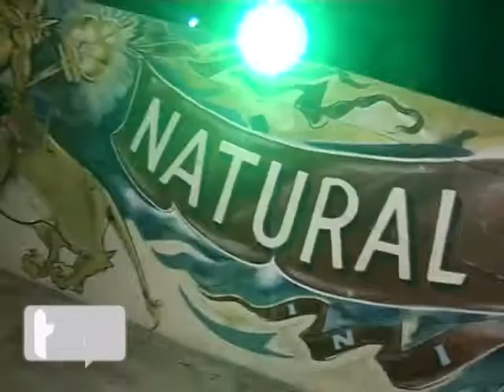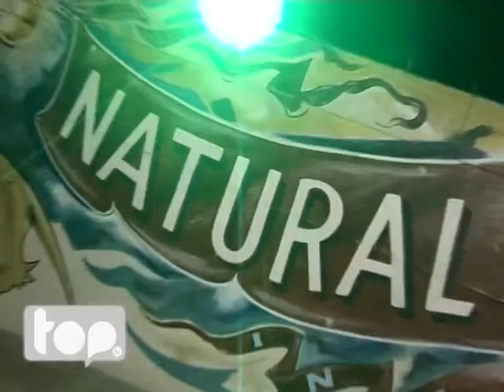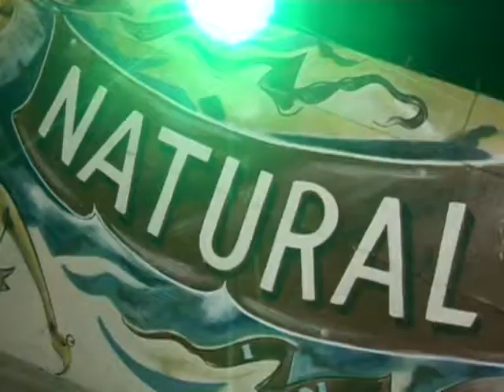Reapertura de temporada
Entre música y tragos.